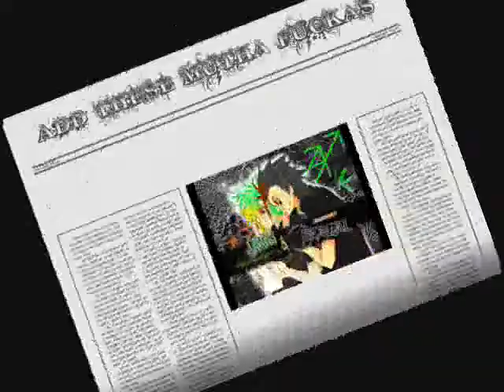THE WHORE CODE.wmv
JUST 4 MYSPACE